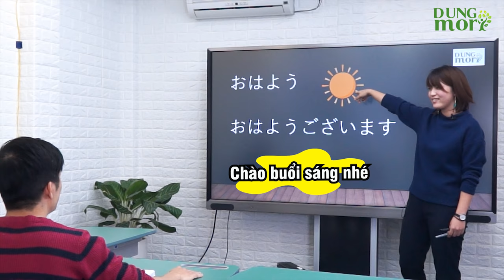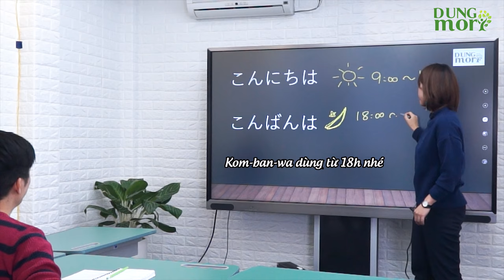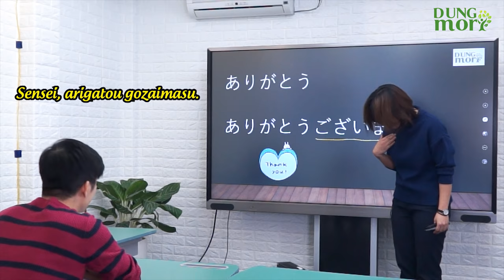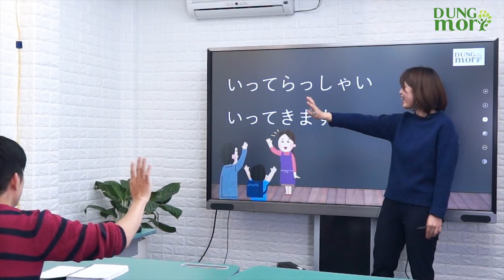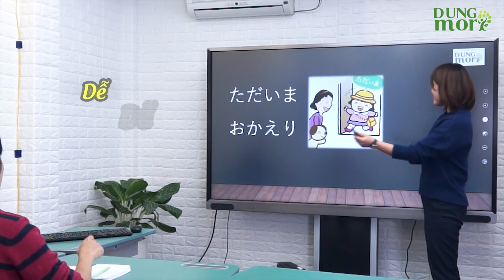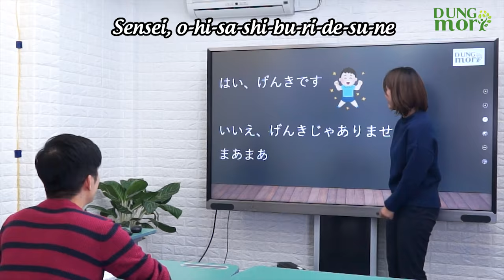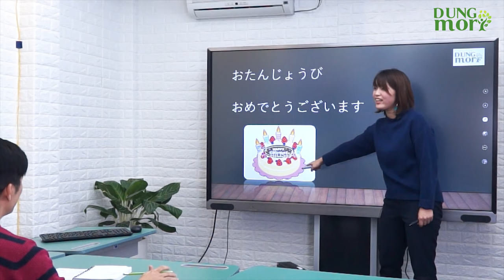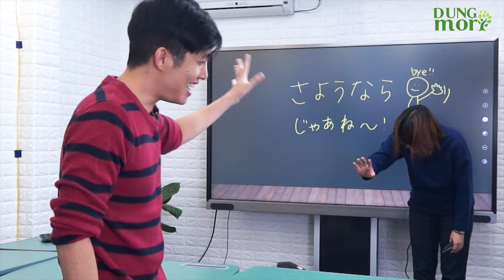#1 Tiếng Nhật cho người mới bắt đầu: CHÀO HỎI CƠ BẢN TIẾNG NHẬT (Dũng Mori&Samuraichan)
Cùng học các câu chào hỏi cơ bản trong tiếng Nhật nhé.